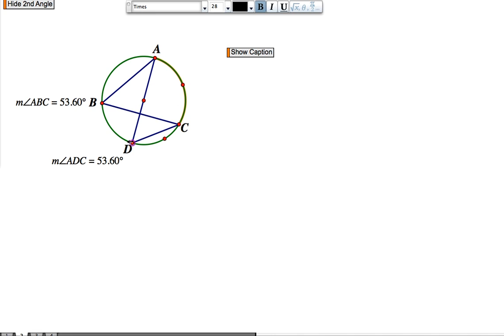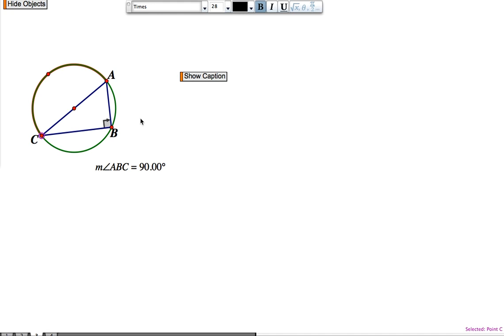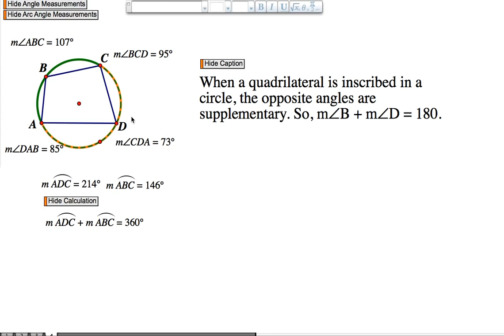Inscribed Angles 2 - Corollaries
2 inscribed angles intersepting the same arc. Inscribed in a semi-circle. Inscribed Quadrilateral